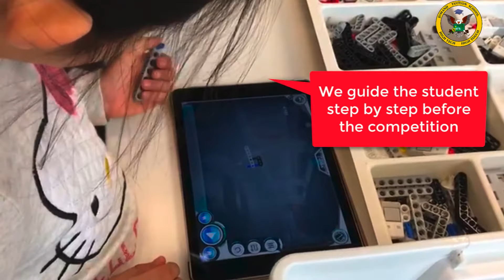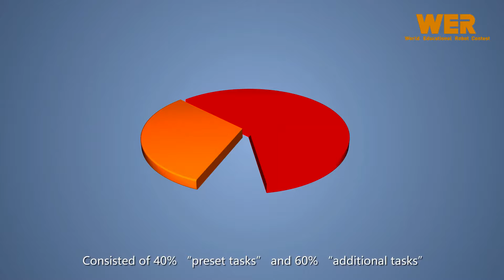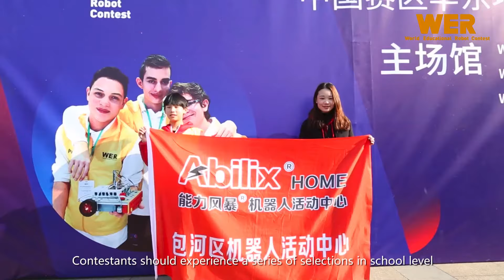Join our Robotic Courses Today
It's time to join our Robotic Course today at JumanjiSchool.com in Brunei Darussalam. Robotic Courses are opened for students age from 4 to 18 years old. Suitable for schools and individual. Get a quotation from us.